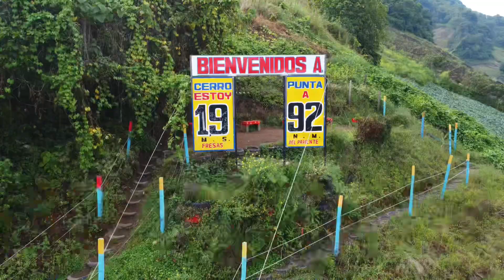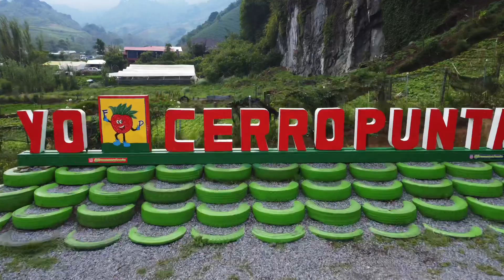Cerro Punta, Reserva natural y biológica, Rogelio Pretto.